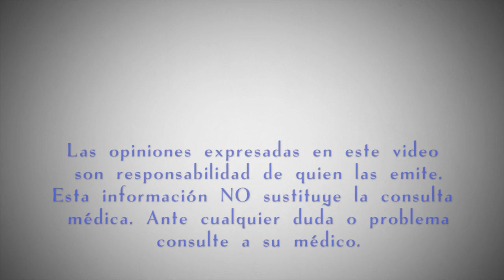¿Puede el sudor provocar aparición de granitos?